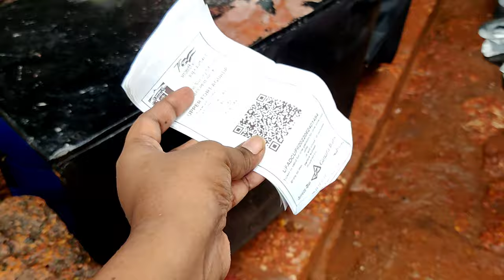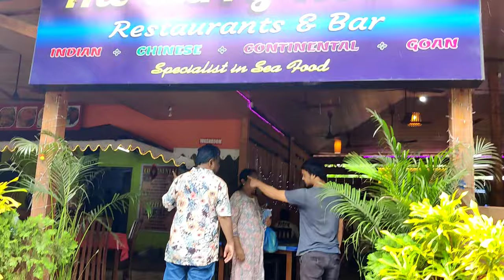Goa Trip | Day 1 | Candolim | Anjuna | Vagator Beach | Aguada Fort